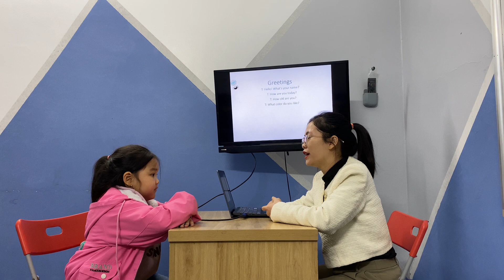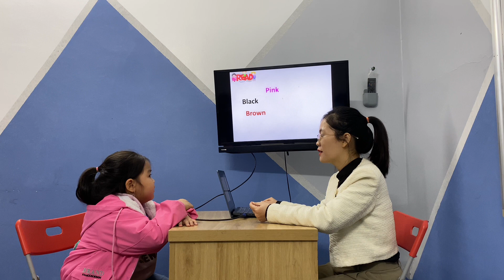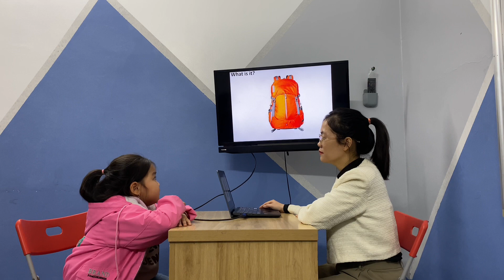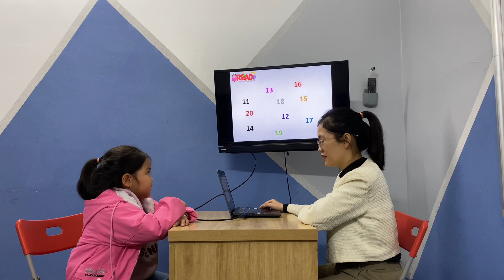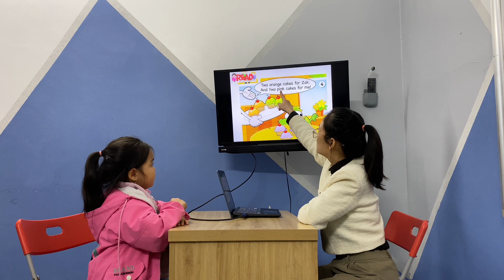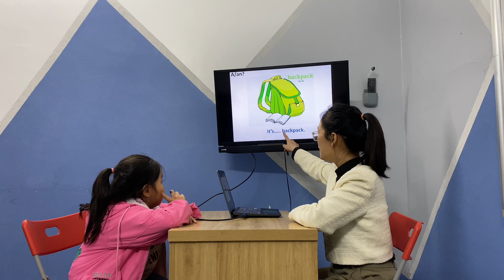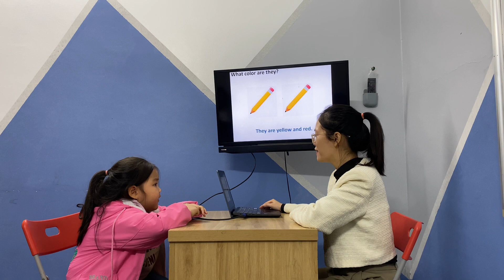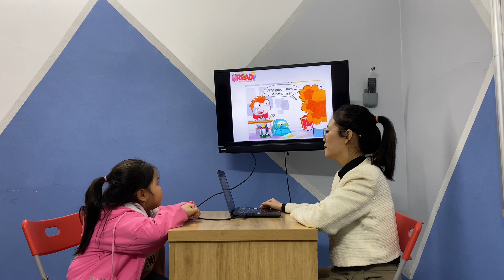Cẩm Tiên - Baby Tigers 1 - Speaking Test Unit1, 2_ODI1